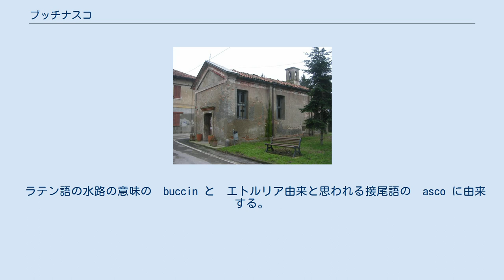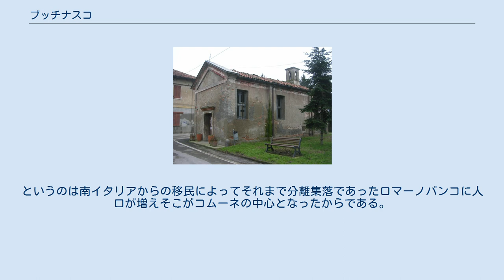ブッチナスコ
ブッチナスコ（伊: Buccinasco）は、イタリア共和国ロンバルディア州ミラノ県にある、人口約27,000人の基礎自治体（コムーネ）。
 ラテン語の水路の意味の　buccin と　エトルリア由来と思われる接尾語の　asco に由来する。
 たくさんの　用水路、わき水、水車小屋のある水の豊富な土地である。
 Buccinasco Castello, Romano Banco, Gudo Gambaredo　などの　農村がつくられた。
Romano Banco の名は　ローマ人の存在を、Gudo Gambaredo は　acuts (刺すような）と　ザリガニ（gambero) の合成語に由来するのではないだろうか。 隣接コムーネ 隣接するコムーネは以下の通り。 イタリアの地震リスク階級 (it) では、4 に分類される 。 紀元前300~600の　エトルリア人の時代に古代民族の定住があったのではないかと思われる。 ブッチナスコの名が初めて文書に登場するのは、1290年頃にGoffredo da Busseroによって編集された　Liber notitiae Sanctorum Mediolani　においてである。ミラノ地区の中世の教区細区分の記述の中にあり、ブッチナスコはチェザノ・ボスコーネの教区に属していた。 ブッチナスコが独立したのは、1322~1447 の間である。 1841年　ブッチナスコ・カステッロを中心として　ロヴィド、ロマーノバンコ、グード・ガンバレードが合併した。1870年には、ガランチーノ、ロンケット・スル・ナヴィーリオを合併。これらの小さなコムーネはどれも数百人の住人がいるばかりの「村」と呼ぶにふさわしい集落だった。 イタリア統一のすぐ後1866年には、ブッチナスコ・カステッロ　192人、グード・ガンバレード　193人、ロマーノバンコ　165人、ロヴィド　135人、近隣に散らばったカッシーナ（共同農場）に239人、周辺のカッシーナを含むグランチーノ、ロンケット・スル・ナヴィーリオにそれぞれ150人余りの人口だった。
 1905年に　シロップ、リカー、ジェラートを作る la Meucci の工場が出来、それから５０年間ブッチナスコ唯一の工場だった。
 1900年代中頃まで、ブッチナスコは　主立った３つの村、ブッチナスコ・カステッロ、ロマーノバンコ、グード・ガンバレードからなる農業を中心としたコムーネであった。
 1950年代中頃になると、南イタリアから北に職を求めてやって来た移民によって　人口がにわかに増えた。
 1960年代になると、ブッチナスコ・カステッロはそれまでのコムーネの中心から郊外の分離集落となってしまった。
というのは南イタリアからの移民によってそれまで分離集落であったロマーノバンコに人口が増えそこがコムーネの中心となったからである。
 自治体行政府、市役所、市長もロマーノバンコにある。
 ブッチナスコには、以下の分離集落（フラツィオーネ）がある。